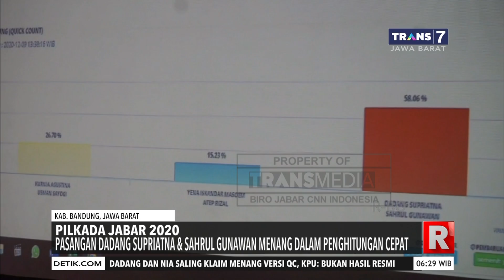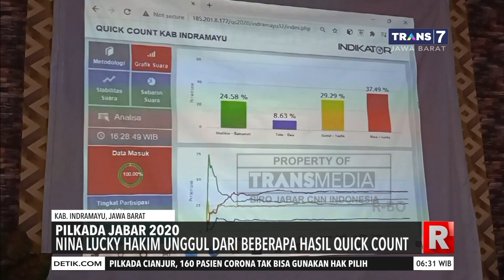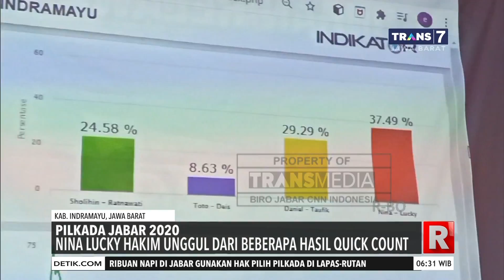Pasangan Pemenang Pilkada Jabar Versi Hitung Cepat